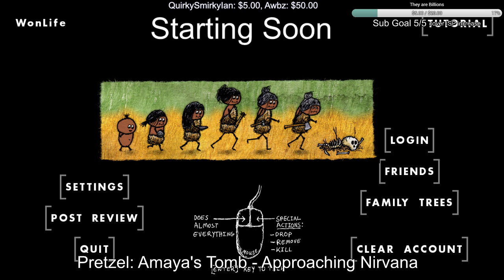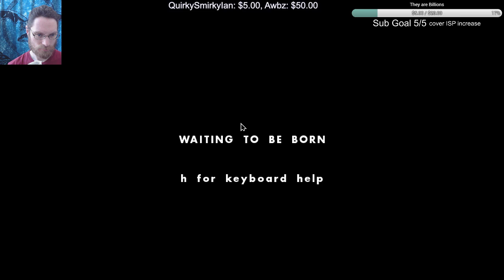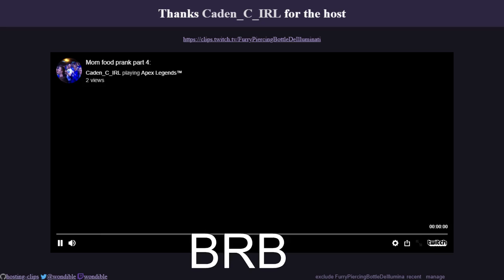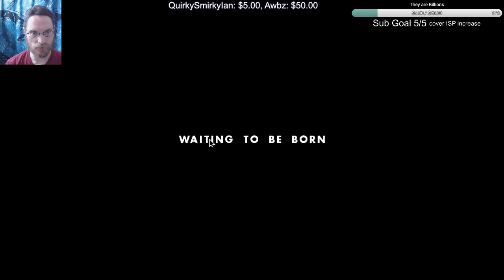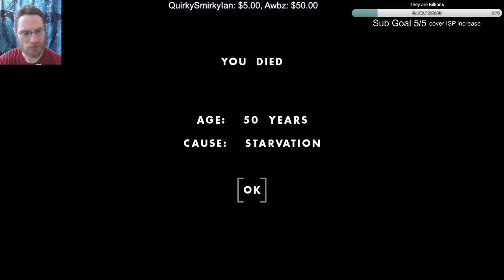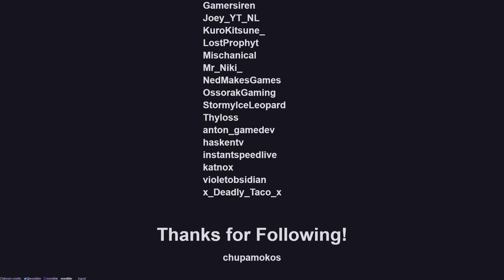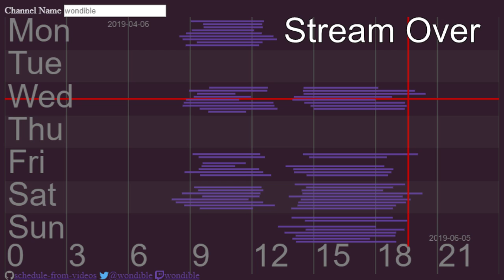Cruicible checkin, maybe main later.